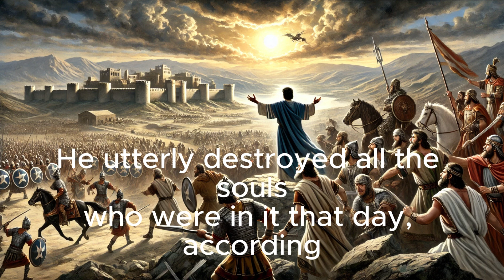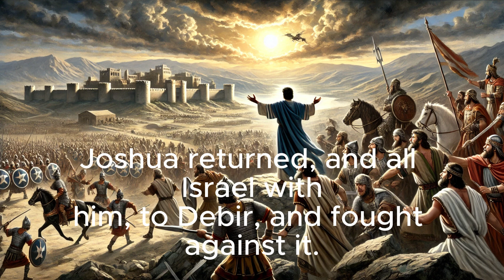Joshua 10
Joshua Chapter 10 features one of the most dramatic military campaigns in the Bible. After the Gibeonites, now allies of Israel, are attacked by a coalition of five Amorite kings, they call on Joshua for help. Joshua and his forces march all night from Gilgal and launch a surprise attack on the Amorites at Gibeon, resulting in a massive defeat for the Amorites. In a miraculous event, Joshua prays for the sun to stand still and the moon to stop, and God grants this request, prolonging the day until the Israelites secure victory. This divine intervention highlights God's power and his willingness to alter the natural order to fulfill His promises. The chapter concludes with Joshua capturing and executing the five kings, and then continuing his conquest of the southern cities of Canaan. This aggressive campaign underlines the theme of divine assistance in Israel’s conquests and the fulfillment of the promises made to Abraham about the land.